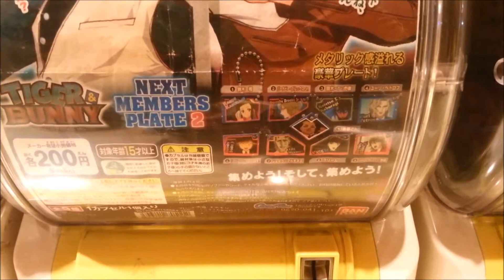タイガー＆バニー NEXT MEMBERS PLATE2 ガチャガチャ